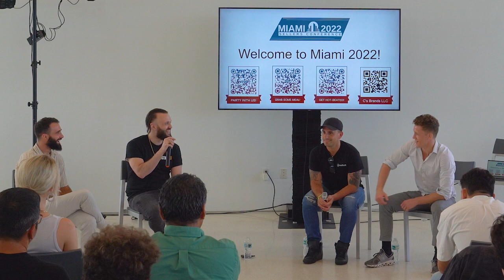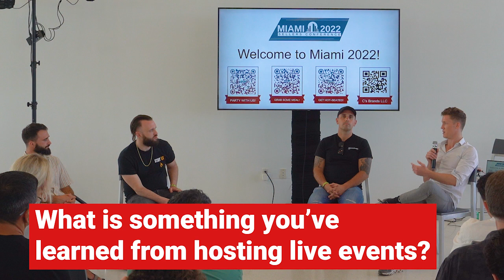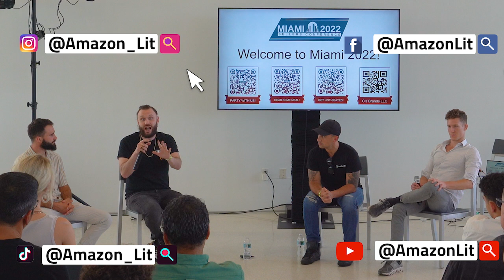Amazon FBA Experts Talk About Their Success | Part 1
➜ Amazon FBA Experts Talk About Their Success

Back in April @romertheroamer  and @taylorjones1544  Invited us to speak at their event in Miami. After our presentation we sat down with Avery and Taylor and answered some of their questions regarding all aspects of our life and business. Stay lit!